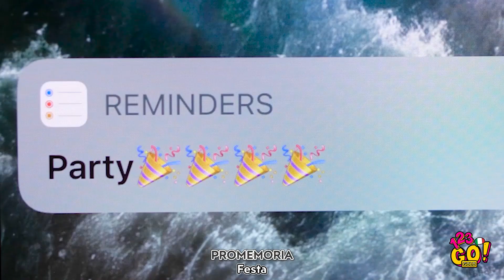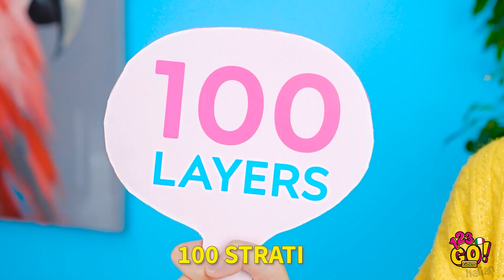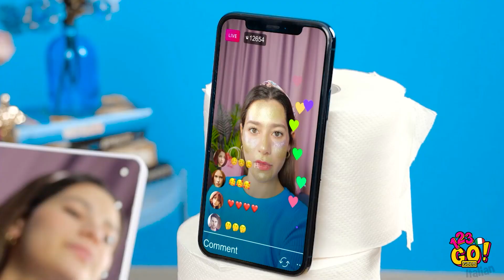LA SFIDA DEI 100 STRATI DI CIBO! || 100 strati di cose su 123 GO! GOLD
Quando sei un super golosone, non importa quante caramelle ci siano in un piatto, l’importante è che ce ne siano! Oh, ma aspetta, la quantità conta, eccome!

Oggi c’è chi riceverà un mucchio enorme di skittles, e chi ne riceverà solo una, sì ma sarà davvero enorme!